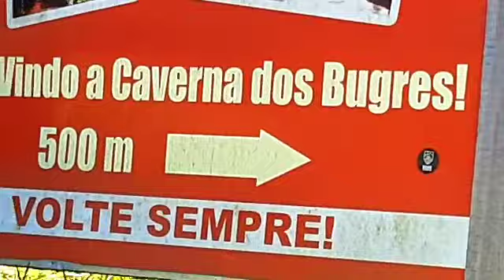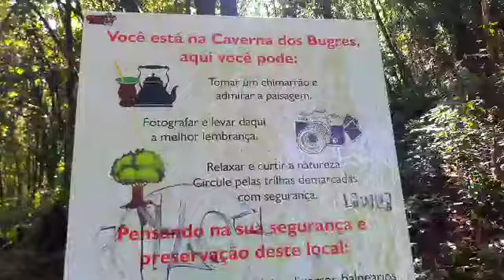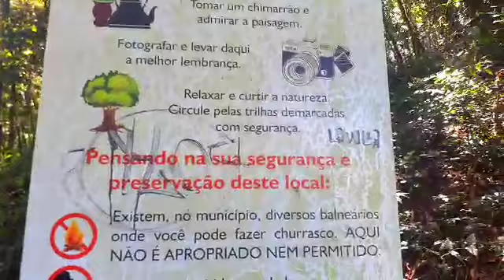NOSSO PASSEIO NA CASCATA E CAVERNA DOS BUGRES💛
assistam até o fim esse lugar incrível ❤️❤️